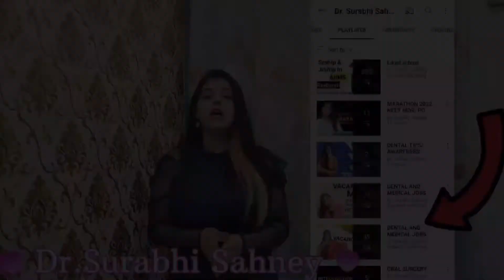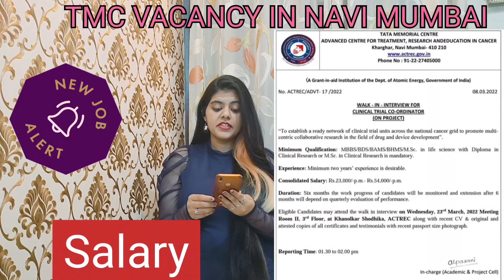TMC Vacancy in Navi Mumbai in March 2022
Hello everyone here i come with another video of vacancy in TMC in navi mumbai in march 2022